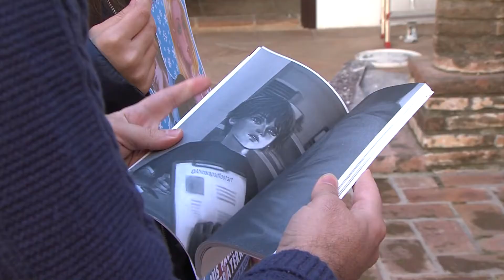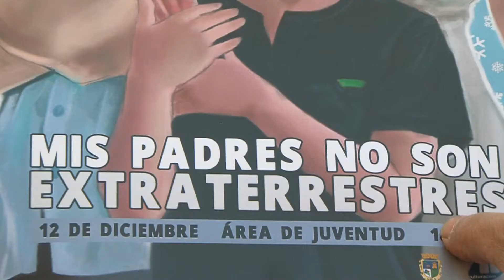ANUNCIO PRESENTACIÓN LIBRO 091220 NOT5